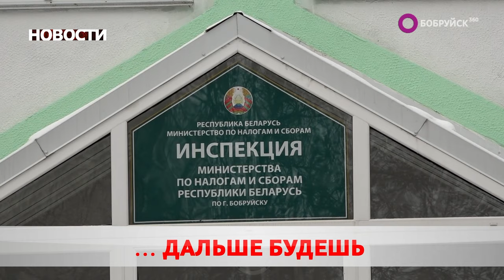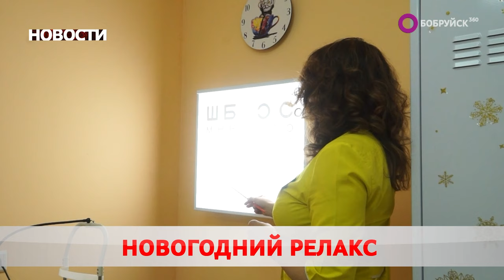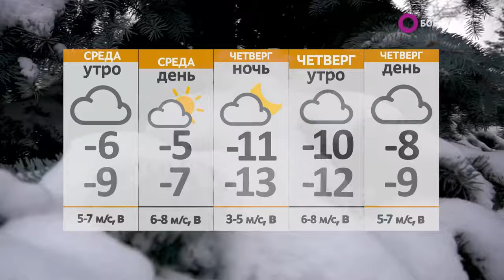Новости 05 12 23